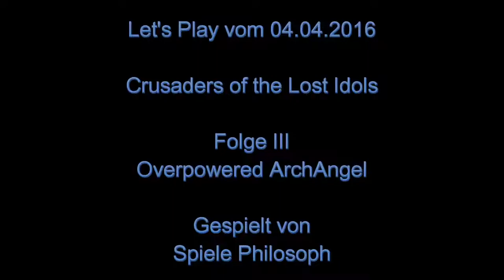Let's Play von Crusaders of the Lost Idols - Folge III - Overpowered ArchAngel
Bei Crusaders of the Lost Idols gehe ich heute darauf ein, wie ich mit Hilfe der Resurrection Fähigkeit Level abschließen kann obwohl meine Crusader weniger DPS haben, um die Monster töten zu können.